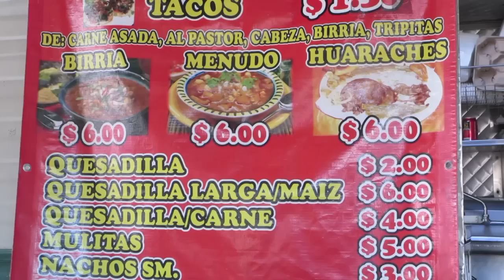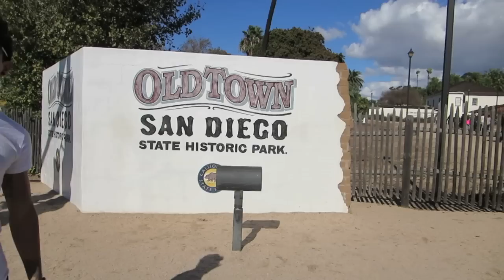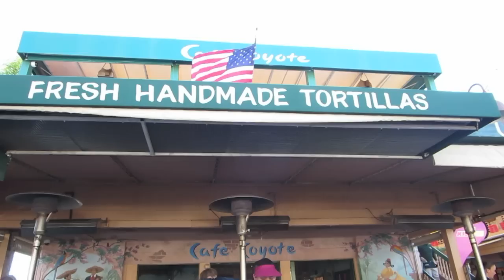FELIZ DÍA DE LOS MUERTOS (11/02/14)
Nuestro Instagram:
heyitspriguel